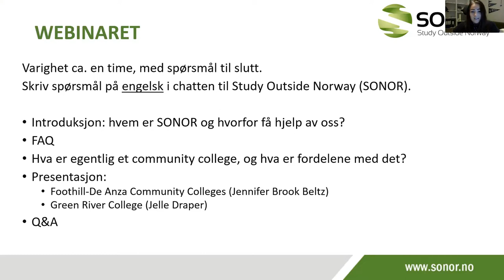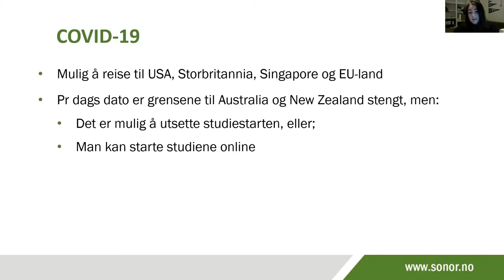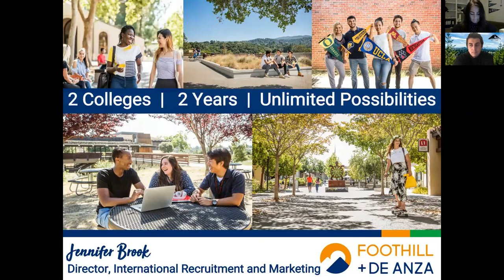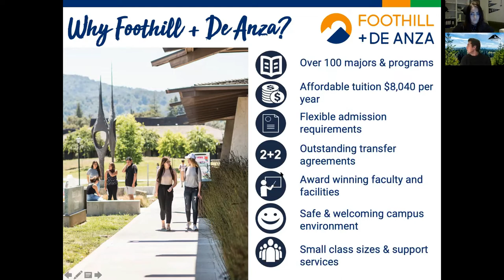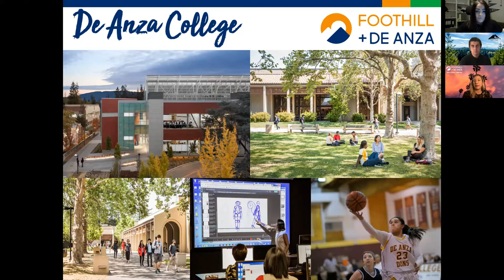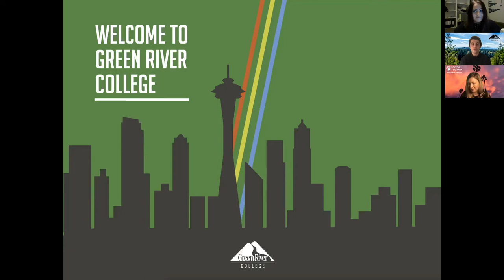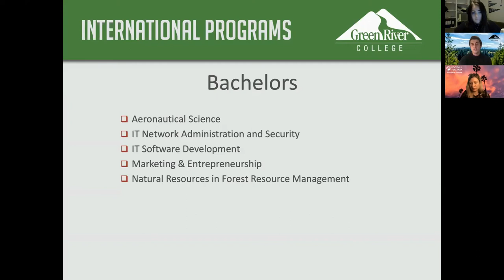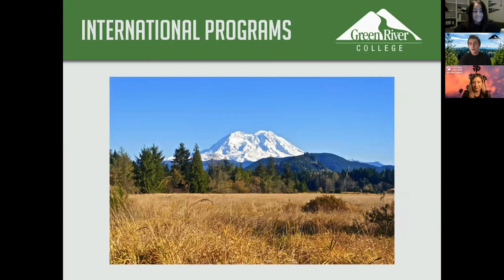Hva er ett community College - Webinar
Det amerikanske utdanningsløpet

For å forstå hva et community college er, må vi først ha en liten gjennomgang om hvordan det amerikanske universitetssystemet fungerer.

Bachelorgraden i USA er fireårig. Den er inndelt i freshman, sophomore, junior og senior year. I løpet av disse fire årene skal du gjennom en del ting, blant annet general education requirements, major og kanskje også en minor.

General Education Requirements er obligatoriske fag. Ofte er det matematikk, samfunnsfag, språkfag og kommunikasjonsfag. Dette er for å gi studentene en bedre forståelse av verden rundt seg. Disse fagene danner også grunnlaget for videre studier og oppfyller en del av opptakskravene for din major. Når man har fått opptak på et amerikansk universitet må man som regel ta en Placement Test. Dette er ofte i engelsk skriving og lesing, og/eller i matte, og må tas for å kartlegge hva ditt nivå ligger på. Når du har fått resultatene på dette vil du bli plassert i et fag som passer for ditt nivå, som en del av General Education Requirements.

Major er det fagområdet du velger å fordype deg i, og som du vil få en bachelorgrad i. De fleste amerikanere velger en major i løpet av sitt sophomore year. Hvis du velger for eksempel en major i biologi vil du ende opp med en Bachelor of Science in Biology. Du kan velge å ta en eller to majors. Å ta en double major i engelsk og fransk litteratur vil gi deg en del å tygge på: Bachelor of Arts in English and French & Francophone Studies.

Mange universiteter tilbyr også muligheten for å velge en minor, som også er en fordypning, men med færre studiepoeng eller credits, enn hva en major omfatter. Du kan velge major og minor innen samme fagfelt, f.eks. major i internasjonale relasjoner og minor i migrasjon, eller du kan velge innen forskjellige fagfelt, slik som major i marinbiologi og minor i kreativ skriving.

Community College

Når du reiser til USA for å studere kan du velge mellom 4-årige colleges og universiteter og 2-årige community colleges. Det er mulig å ta de to første årene av en amerikansk bachelorgrad ved et community college. Ofte får du da en associate degree. Når du har tatt denne toårige graden kan du overføre, eller transfer, til et fireårig universitet hvor du fullfører de to siste årene av bachelorgraden din.

Thumbnail bilde av Cole Keister on Unsplash
Opptak av webinar fra 12. november 2020

0:00 Introduksjon
1:00 Hvem er SONOR?
5:05 Community College - Hvor, Hva, Hvordan?
11:15 Foothill + De Anza Community Colleges
27:17 Green River College
39:15 Spørsmål og Svar